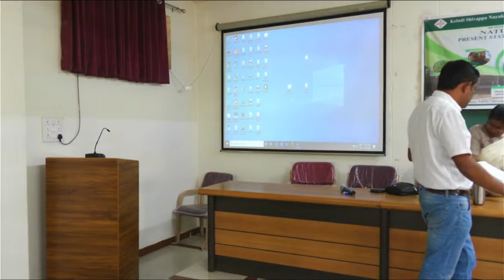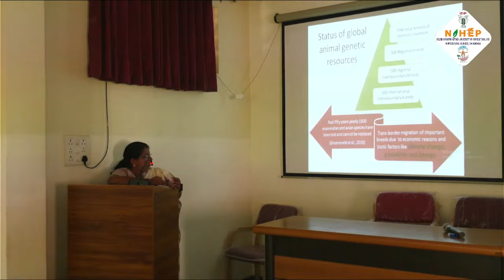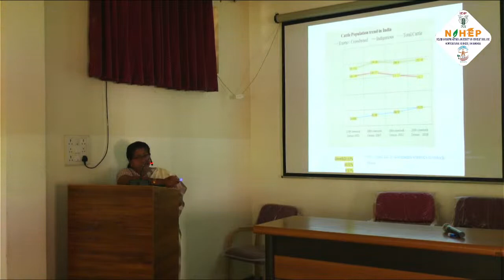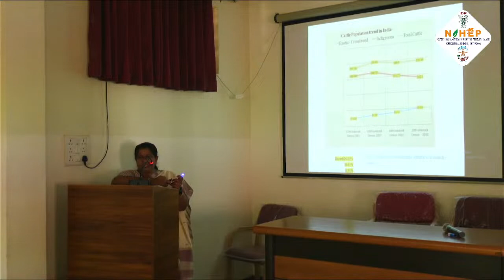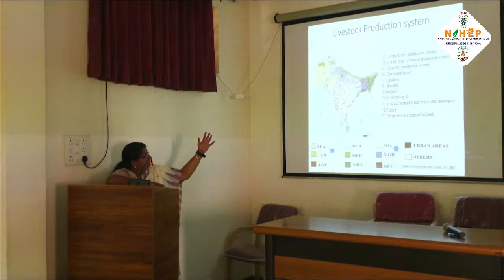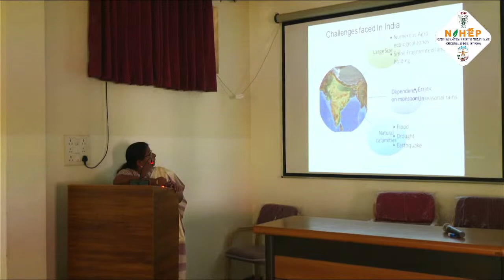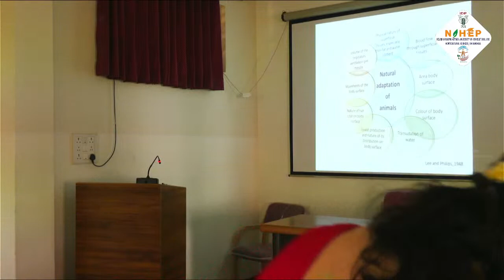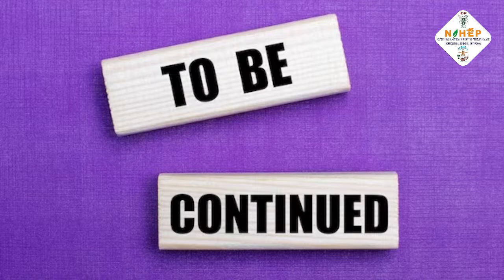KSNUAHS: Natural Forming, Present Status And Future Prospects | Shivamogga , 03/11/2023 | LIVE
KSNUAHS ಕೆಳದಿ ಶಿವಪ್ಪನಾಯಕ ಕೃಷಿ ಮತ್ತು ತೋಟಗಾರಿಕೆ ವಿಜ್ಞಾನಗಳ ವಿಶ್ವವಿದ್ಯಾಲಯ, Shivamogga